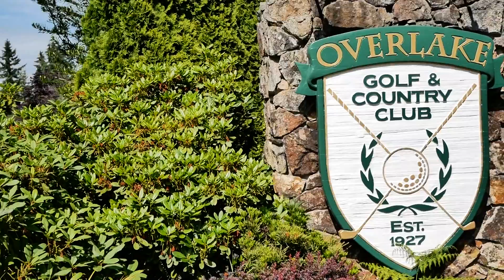1427 80th Ave NE - Medina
It’s a Golf Property! Located in the heart of Medina, this bright Overlake Golf & Country Club home overlooks the 9th hole and is only steps away from the Club House, tennis court, & swimming pool. It features an open-concept kitchen, heated floors throughout the main level, an office above the fairway, & its own elevator. Enjoy all the conveniences & amenities of country club living in this friendly community, minutes away from Medina Elementary School and the Beach Park. Don’t miss the video!